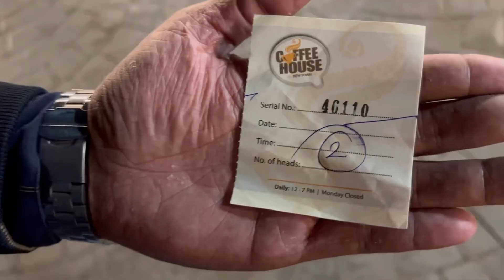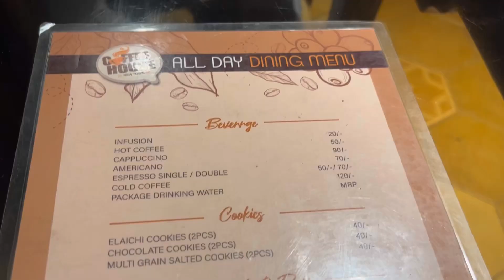Newtown coffee House ☕️|| The cheapest coffee shop of kolkata